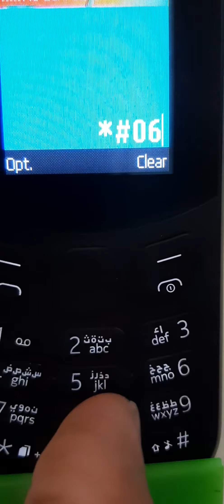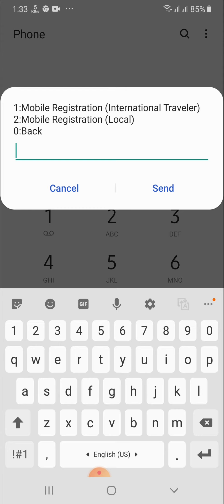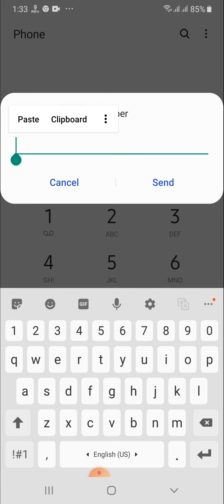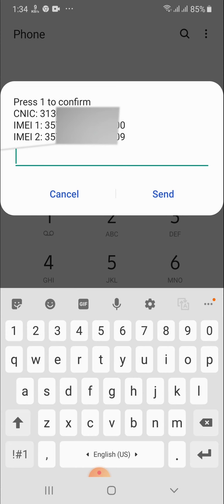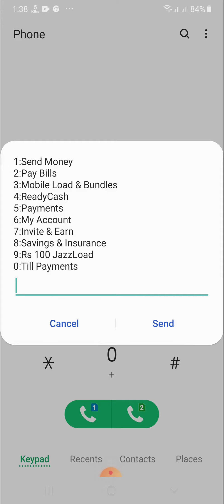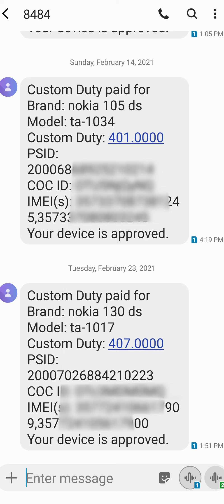How To Register Your Mobile Phone With PTA and Tax | Mobile Ka Tax Maloom Karne Ka Tarika | *8484#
How To Register Your Mobile Phone With PTA and Tax Payment at Home in Pakistan in 2023
How To Register Your Mobile Phone With PTA and Tax Payment in 2023

PTA FRP
how to pay mobile tax in pakistan *786#
pta mobile registration tax *8484#
mobile tax in pakistan
how to register your mobile with pta
pta tax
pta
pta tax in 2023
how to pay tax for non pta phones
pta tax payment method
how to pta approve your phone
how to pay pta tax at home
pta tax for mobile phone
how to pay tax in pakistan for non PTA iphones
pta mobile tax check online
pta mobile registration
mobile tax check karne ka tarika
pta dirbs
pta approved karne ka tarika
mobile ka tax kaise check kare
pta tax check karne ka tarika 2023
fbr dirbs
how to
tech
pta mobile kaise check karen
dirbs mobile registration
pta tax tutorial
Mohsin Nizam